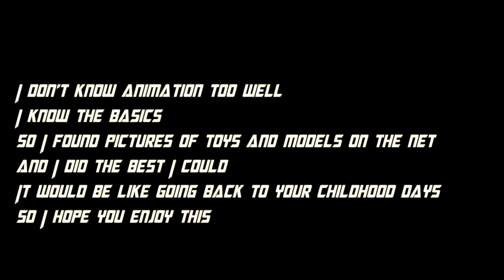SAM AND MIKAELA'S QUARANTINE - A TRANSFORMERS PARODY FILM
This short animation parody film is about Sam and Mikaela practice social distancing. After watching Transformers, I thought about these two main characters from the first two films, and I imagine this is how Sam and Mikaela would respond to the COVID-19 pandemic.